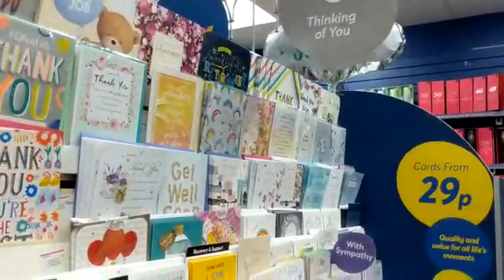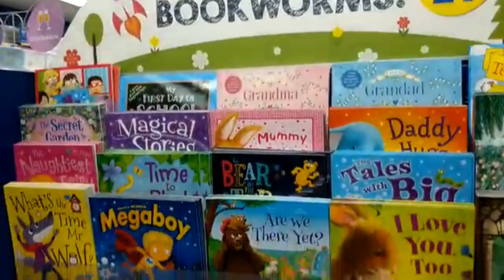లండన్లో కార్డ్ ఫ్యాక్టరీ - CardFactory in London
Let's check out the "Card Factory" shop in London in this video where you can find Greeting Cards, Gift Items and Party Items.

ఈ వీడియోలో లండన్లోని "కార్డ్ ఫ్యాక్టరీ" షాప్ చూద్దాం, ఇక్కడ మీరు గ్రీటింగ్ కార్డులు, గిఫ్ట్స్ మరియు పార్టీ సంబంధిత ఐటమ్స్కను కొనవచ్చు.